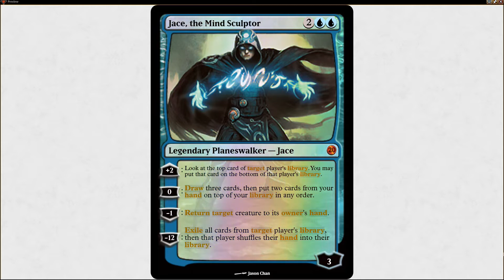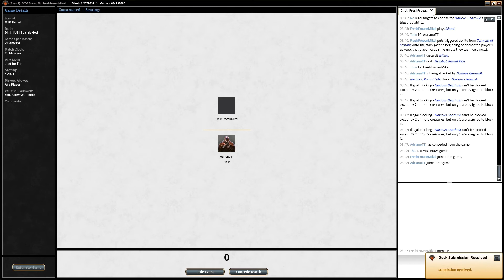Gameplay [MTGO] - Brawl - UB Scarab God vs UB Rona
Pessoal, vamos ajudar o Canal a alcançar os 1.000 inscritos !!! :)